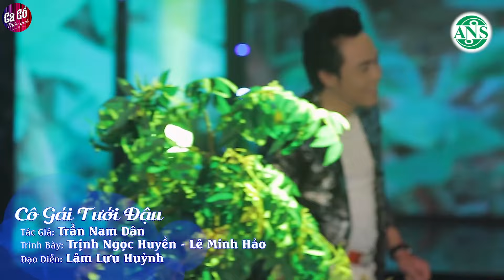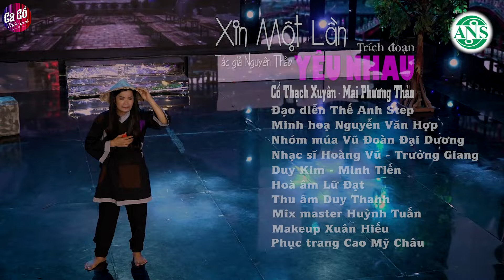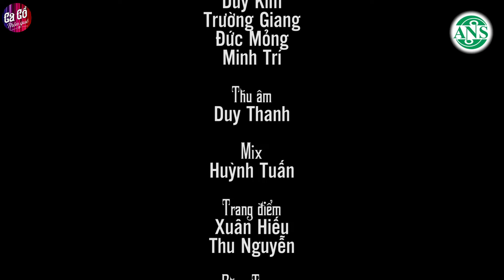LÊ MINH HẢO - Ông Trùm Ca Vọng Cổ Hơi Dài 9999 Chữ Hay Hú Hồn - Ca Cổ Thôn Quê Hơi Dài Hay Nhất